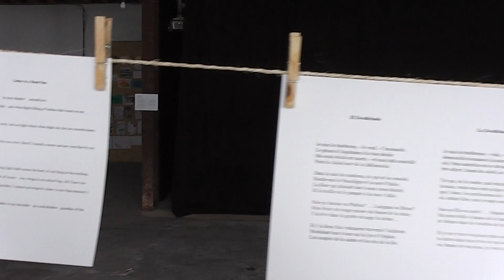Kirsteen Anderson : Pomegranate Palimpsest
Kirsteen’s artwork is in two parts: a sketchbook – the seedbed for ideas/imaginings, a place of process, that led to the product – the Pomegranate Palimpsest. This material object, composed of layers of texts and visual images, translates intermedially – in the sense of giving it expressive form in more than one medium – the loss of her mother many years ago. Kirsteen’s inspiration was the pomegranate, central to the mythic mother-daughter separation of Demeter and Persephone, as both physical form and concept (fusion/individuation).